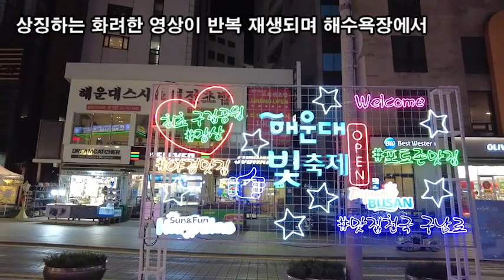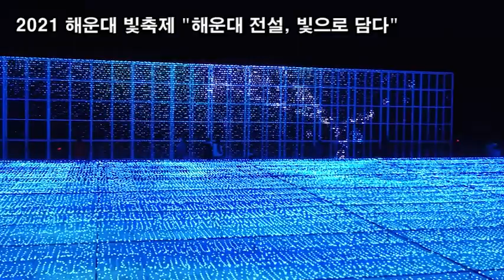랜선힐링여행, 두뇌힐링 5분 "멍", 2021 해운대 빛축제, 해운대 전설, 빛으로 담다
제8회 해운대 빛축제
주제 : 해운대 전설, 빛으로 담다
축제기간 : 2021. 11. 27.(토) ~ 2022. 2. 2.(수) 68일간
점등시간 : 18:00 ~ 24:00
장 소 : 해운대해수욕장, 해운대광장, 해운대시장, 온천길 일원
행사주체 : 해운대구, 해운대빛문화추진위원회
주요내용 : 점등식, 빛 시설물 전시, 시민 참여 프로그램 등

‘해운대 전설, 빛으로 담다’라는 슬로건에 맞게 해운대에
전설로 내려오는 ‘300살 거북이 이야기’를 불빛과
관람물로 표현하고 있는 구남로 광장에서부터
빛 축제 거리가 시작된다.
해운대 전설에 따르면 지난 1654년 5월 300살로 추정되는
거대한 거북이 해운대 해수욕장에 150여 개의 알을 낳고
바다로 돌아갔다는 이야기로 거북을 상징하는
모양의 관람물들이 즐비해있다.

해운대시장 근처와 광장엔 다양한 포토존들이
마련돼있으며 교회에서 후원한 트리 모양의
관람물엔 소원 엽서를 걸 수 있는 부스도 마련돼있어
연인, 가족, 친구 등 빛 축제를
관람하러 온 사람들에게 즐거운 경험을 선사합니다.
해운대 해수욕장에서는 거대한 LED 관람물을 이용해
해운대를 상징하는 ‘해수욕장의 바다’, ‘불꽃축제’ 등을
상징하는 화려한 영상이 반복 재생되며 해수욕장에서
점등하는 관람물은 내부에 들어가서 사진 촬영이나
관람이 가능하지만 코로나 확산방지를 위해
안전요원들의 통제 하에 PCR 검사 완료자나
백신 접종 완료자만 무료로 입장할 수 있습니다.